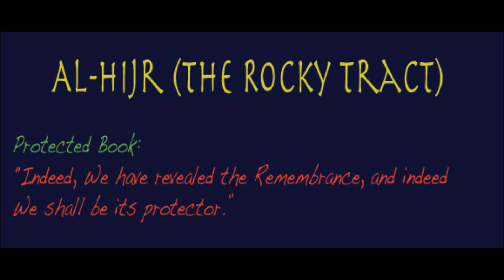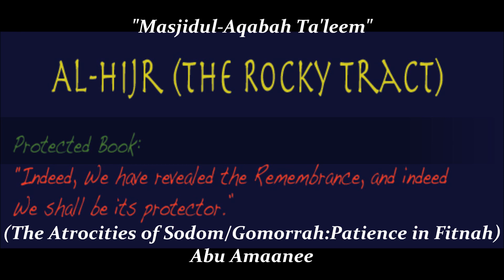"The Atrocities of Sodom/Gomorrah: Patience in Times of Fitnah"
Ta'leem Services@Masjidul-Aqabah dealing w/ verses 44-99 of Sooratul-Hijr.   Also dealing of Patience thru times of Fitnahs.